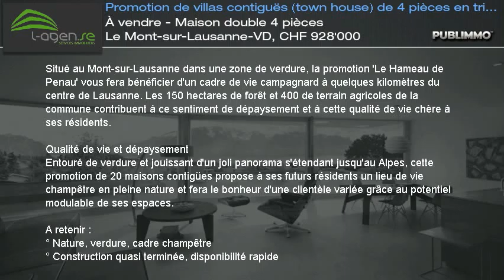À vendre - Maison double 4 pièces Le Mont-sur-Lausanne-VD, CHF 928'000